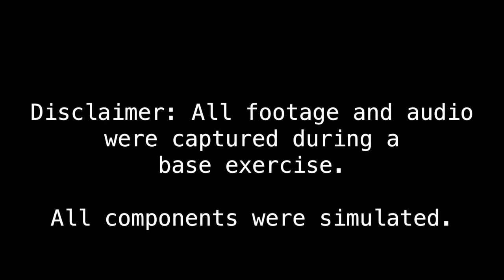Operation Dust Devil - A 56th CES Exercise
The 56th Civil Engineering Squadron and 944th CES participate in Operation Dust Devil, Nov. 1, 2022, at Luke Air Force Base, Arizona. Operation Dust Devil was a CE focused exercise featuring a mock deployment over three days, allowing Airmen to hone their respective trades in a simulated environment. (U.S. Air Force video by Airman 1st Class Jakob Hambright)

LUKE AIR FORCE BASE, AZ, UNITED STATES
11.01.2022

Film Credits: Video by Airman 1st Class Jakob Hambright
56th Fighter Wing Public Affairs